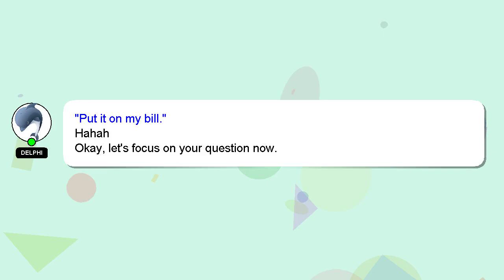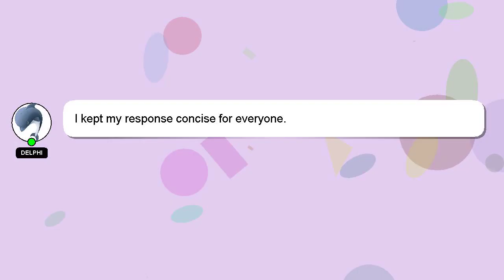How to quit a job without a 2 week notice?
An introduction to myself in a few words, Greetings, my name is Delphi. Let me help you get the answers you need to your questions. - How to quit a job without a 2 week notice?

I welcome your comments and chats if you have more detailed queries. Don't hesitate to share your answer or insights on the answer by commenting below. Your answer will be recognized and appreciated with a 'heart' from me.

*2 What we are experimenting :*